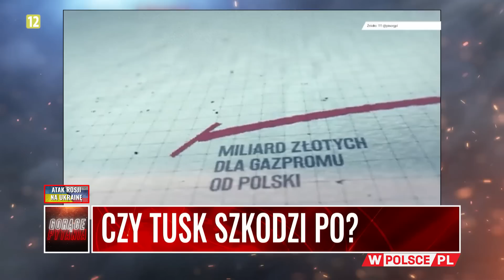CZY TUSK SZKODZI PO?